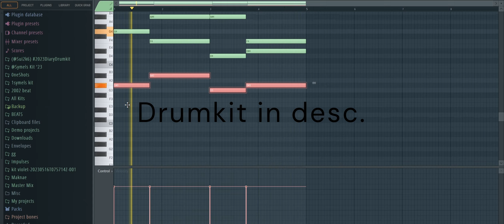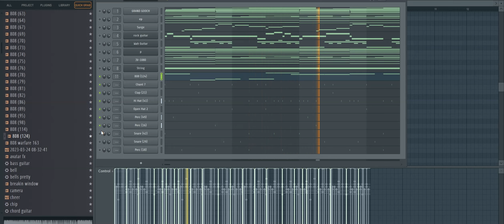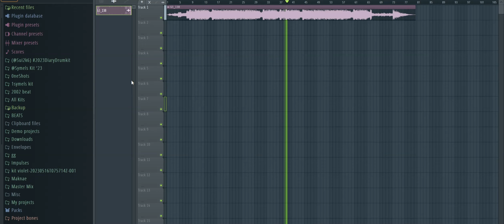I just type any title type beat